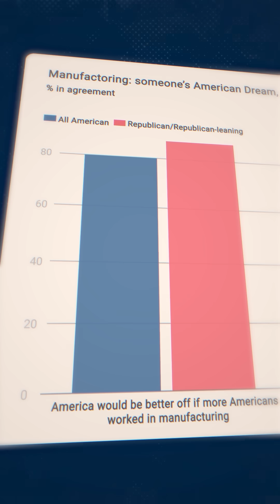This Is How MODERN Manufacturing In China And US Actually Looks Like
Leading manufacturing facilities aren't the sweatshops you probably think they are. No, these are cutting-edge facilities pushing the boundaries of technology.